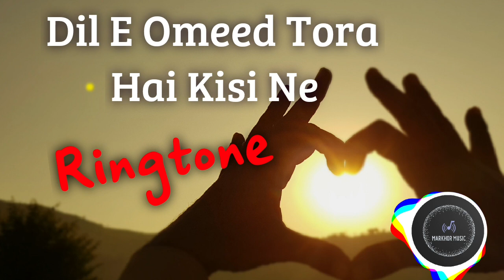Dil E Umeed Tora Hai Kisi Ne Ringtone | markhor music | Nusrat Fateh Ali Khan | Sad Music